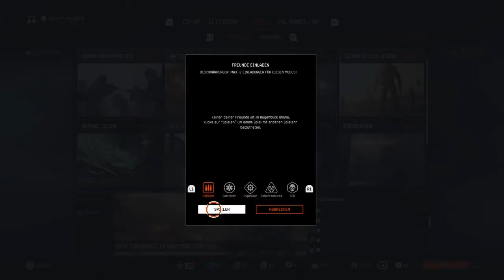Warface Folge 1 The Original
Hi aus Warface